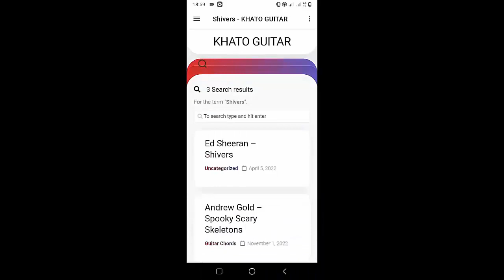Parker McCollum - Burn It Down | Guitar Tutorial